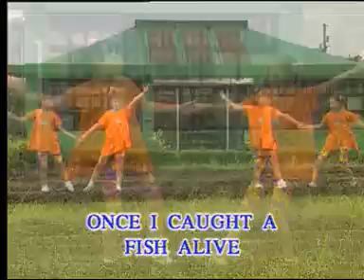Once I Caught A Fish Alive (Children Education Song) lyric